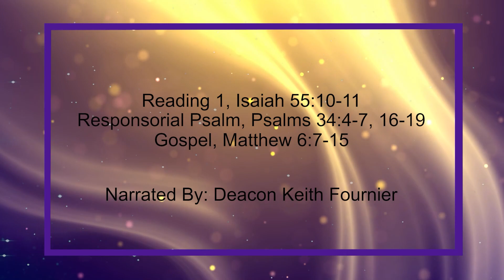Daily Reading for Tuesday, February 28th, 2023 HD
Hi , it seems you use Catholic Online a lot; that's great! It's a little awkward to ask, but we need your help. If you have already donated, we sincerely thank you. We're not salespeople, but we depend on donations averaging $14.76 and fewer than 1% of viewers give. If you donate just $5.00, the price of your coffee, Catholic Online School could keep thriving. Thank you.
10 For, as the rain and the snow come down from the sky and do not return before having watered the earth, fertilising it and making it germinate to provide seed for the sower and food to eat,

11 so it is with the word that goes from my mouth: it will not return to me unfulfilled or before having carried out my good pleasure and having achieved what it was sent to do.

4 I seek Yahweh and he answers me, frees me from all my fears.

5 Fix your gaze on Yahweh and your face will grow bright, you will never hang your head in shame.

6 A pauper calls out and Yahweh hears, saves him from all his troubles.

7 The angel of Yahweh encamps around those who fear him, and rescues them.

16 But Yahweh's face is set against those who do evil, to cut off the memory of them from the earth.

17 They cry in anguish and Yahweh hears, and rescues them from all their troubles.

18 Yahweh is near to the broken-hearted, he helps those whose spirit is crushed.

19 Though hardships without number beset the upright, Yahweh brings rescue from them all.

7 'In your prayers do not babble as the gentiles do, for they think that by using many words they will make themselves heard.

8 Do not be like them; your Father knows what you need before you ask him.

9 So you should pray like this: Our Father in heaven, may your name be held holy,

10 your kingdom come, your will be done, on earth as in heaven.

11 Give us today our daily bread.

12 And forgive us our debts, as we have forgiven those who are in debt to us.

13 And do not put us to the test, but save us from the Evil One.

14 'Yes, if you forgive others their failings, your heavenly Father will forgive you yours;

15 but if you do not forgive others, your Father will not forgive your failings either.